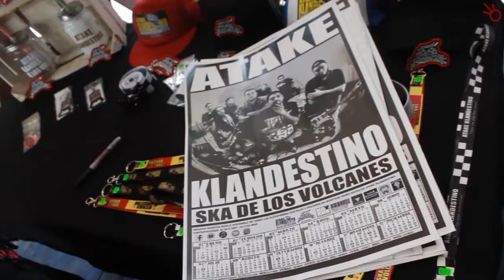10 años de ska en los volcanes: Atake Klandestino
El Atake Klandestino es una banda mexiquense de ska. Con 10 años de trayectoria, la banda se ha convertido en un referente de la música independiente y autogestiva.
Este 2022, el poderoso "ska de los volcanes" cumplió una década de sonidos, baile y lucha, para celebrarlo lo hicieron como es su forma y modo, con un toquín, donde bandas hermandas acudieron al llamado del ska; al llamado de los 10 años del Atake Klandestino.